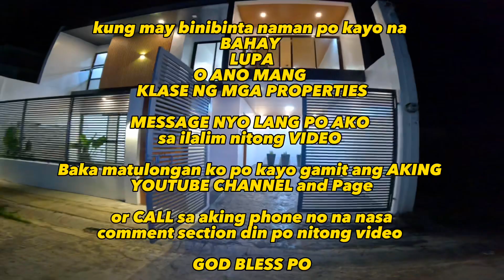HOUSE AND LOT FOR SALE |BAGONG GAWA |LOT AREA:117sqm |FLOOR AREA :220sqm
Bro. Rico Rejano

Premium Modern House
with Lakeview & Swimming Pool

Location features:
✅Modern 2 storey house with scenic view
✅inside a well-known Subdivision in town
✅24/7 Security in the area
✅Elevated home
✅Features a lakeview
✅Flood free area

Home Features:
✅Beautiful open-layout
✅Living area with relaxing  pool view
✅Spacious Master's bedroom with lakeview and own balcony
✅Ground floor guest room convertible to dining room or big storage room
✅Balcony overlooking swimming pool with waterfall feature
✅Kitchen with modular cabinets and bar area
✅All rooms installed with modern lights/chandelier
✅Linen Room/Laundry area
✅4BR and 3T&B

P8.9M
(Cash basis ONLY)

Address:
 Brgy. Bagumbayan Sta Cruz Laguna

RICO REJANO
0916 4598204